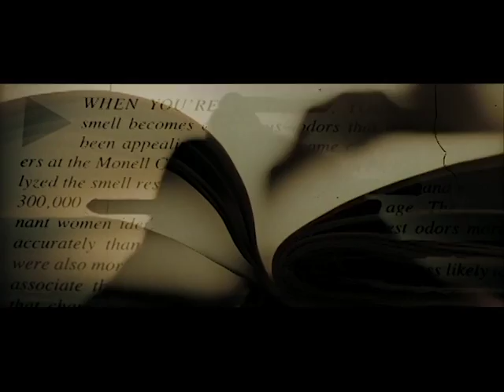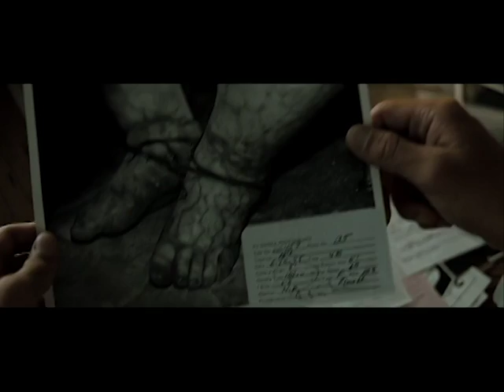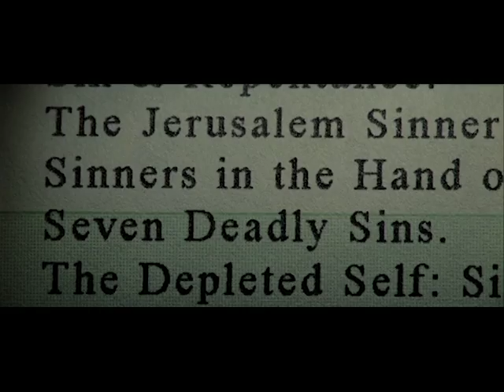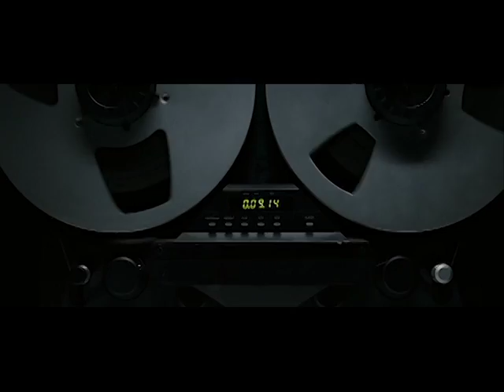Seven without faces